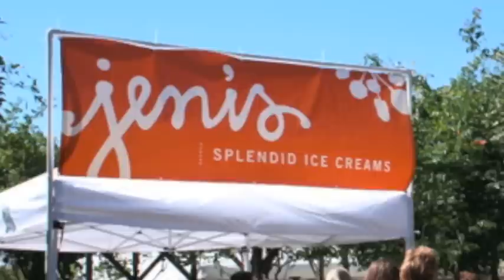Gooseberry Patch goes to the 2010 Country Living Fair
We had so much fun at the Country Living Fair in Columbus, Ohio this year! Take a peek at just a few of our favorite things from the Fair!